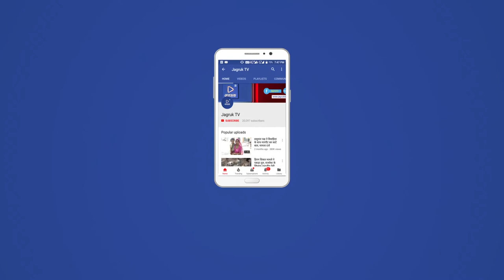JAGRUK TV : आबूरोड। अवैध शराब से भरा टैंकर नदी में पलटा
आबूरोड।

अवैध शराब से भरा टैंकर नदी में पलटा

आबूरोड के मावल के पास की घटना

पुलिस द्वारा पीछा करते वक्त हुआ हादसा

गुजरात ले जाई जा रही थी अवैध शराब

मौके से ड्राइवर हुआ फरार।